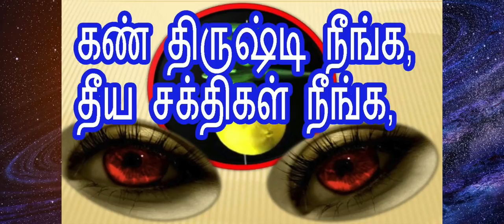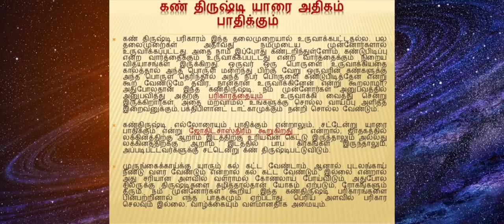கண் திருஷ்டி நீங்க சில எளிய பரிகாரங்கள் கண்டிப்பா இத பண்ணுங்க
கண் திருஷ்டி நீங்க சில எளிய பரிகாரங்கள் கண்டிப்பா இத பண்ணுங்க | kandhrishti neenga